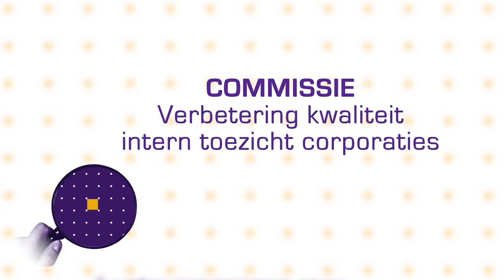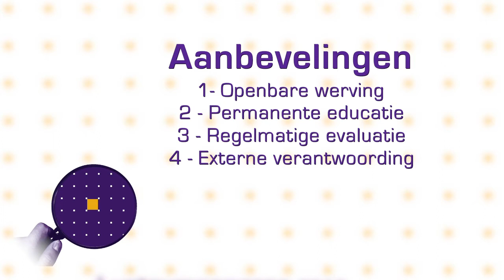Interview Jaap Winter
Interview met prof. Jaap Winter over de verbetering van de kwaliteit van het intern toezicht bij woningcorporaties. Het rapport van de commissie Winter doet 15 aanbevelingen om de kwaliteit van intern toezicht te verbeteren.